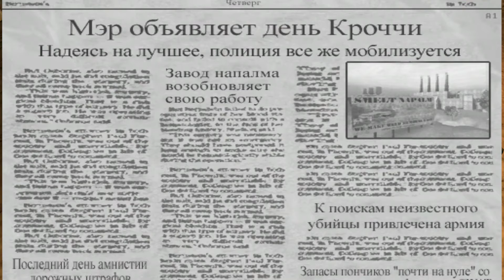Postal2 (5)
Postal 2 — компьютерная игра в жанре шутера от первого лица, разработанная независимой компанией Running with Scissors, Inc.. Российская локализация выполнена компанией Акелла.

Главный герой игры — Чувак (англ. The Dude, полное имя The Postal Dude Junior Младший Чувак Курьер[2]), проживает рабочую неделю в городе Парадайз (англ. Paradise, дословно Рай) и совершает самые рядовые поступки: покупает молоко, обналичивает чек в банке. Однако каждая задача может быть решена различными способами: как мирными, так и насильственными.